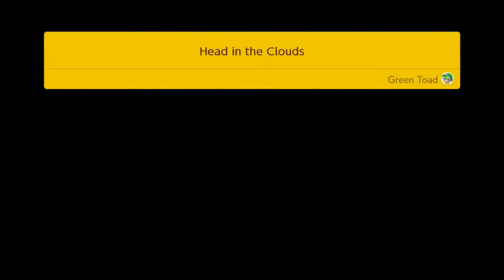Trying Super Mario Maker 2!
Not sure if we'll record more of it or not because we kind of suck at this game, but I'm having fun building the castle. I wish it was two player though instead of us just trading off randomly.

Also I hate the asymmetrical towers :(